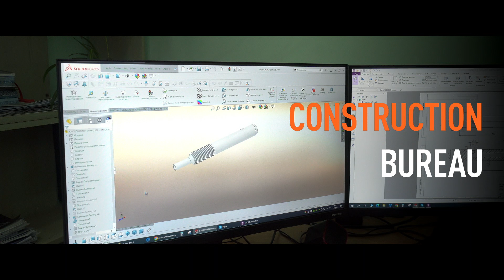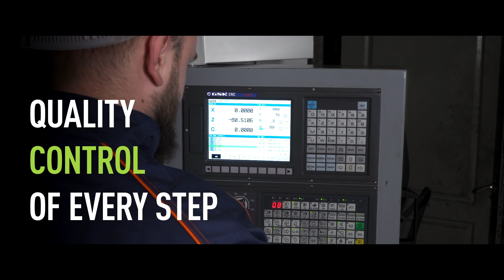MaxiMarin - від ідеї до результату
MaxiMarin Group – група компаній, яка включає в себе ряд підприємств об'єднаних однією метою: Надати українському фермеру нові ефективні технології, які раніше не були доступні.